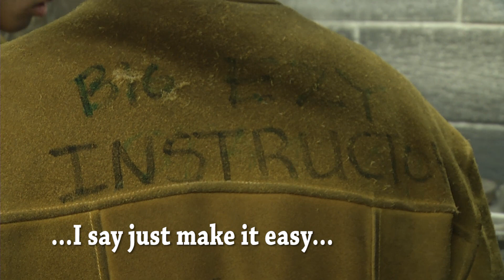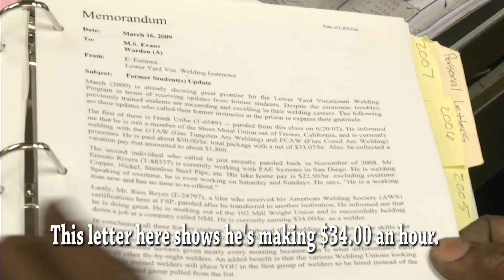FOLSOM STATE PRISON VOCATIONAL WELDING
Inmates at Folsom State Prison learn welding skills to meet the national demand for welders. They earn nationally recognized certifications while preparing to enter the workforce upon their release.